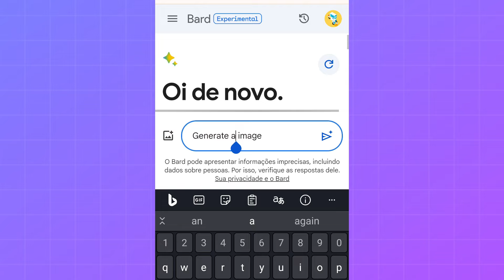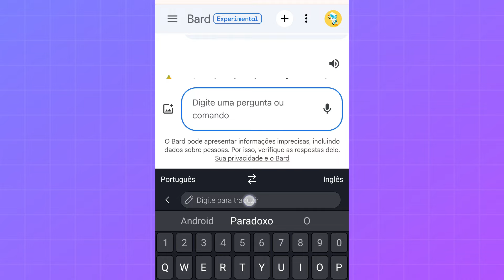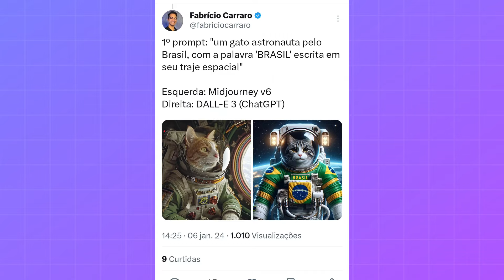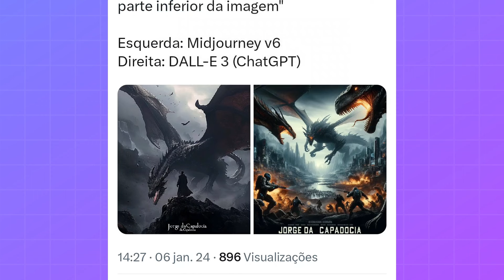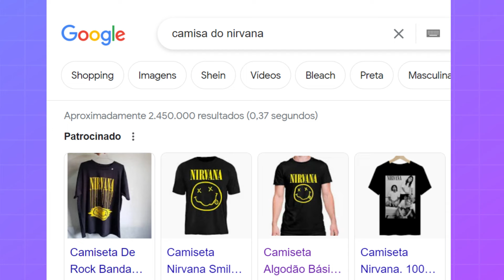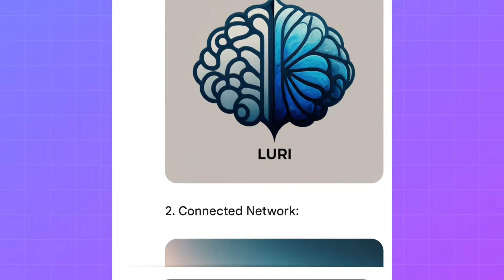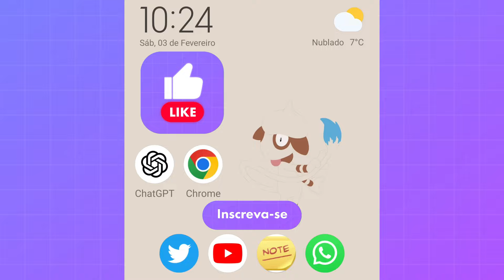ATUALIZAÇÃO GOOGLE BARD PARA CELULAR - GERE IMAGENS DE GRAÇA!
A nova atualização do Google Bard agora permite criar imagens com a Inteligência Artificial da Google de graça! Vêm aprender como fazer isso pelo celular nesse tutorial!

🕘 Principais tópicos do vídeo:
00:00 Introdução
00:31 Como usar
01:00 Dois tipos de resultado
01:43 Gerando imagens criativas
02:10 Comparação MidJourney e ChatGPT (DALL·E)
02:54 Realismo das imagens
03:28 Imagens de fantasia
04:06 Isso aqui é interessante
05:18 Bard com Gemini Pro!
05:26 Marca da agua invisível
05:56 Imagem com base em outra